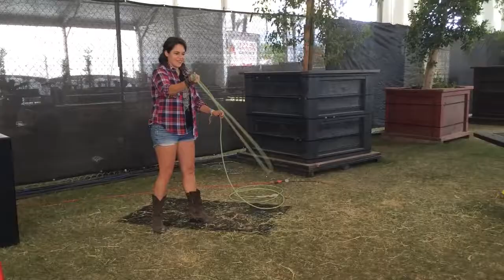Stagecoach Country Music Festival 2015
Stagecoach country music festival in Indio, CA is packed with bands, vendors, food, drinks, and dancing! Every year I teach line dance and dj in the Toyota tent next to the MainStage. Here is a recap of some of the amazing bands that played from our stage and that I saw, as well as all of the crazy dancing. While this doesn't even begin to cover the Stagecoach experience of the RV park, shopping, 5 awesome stages, food, drinks, and activities, it's a taste of what this festival has to offer. It also features awesome artists like Lindi Ortega, Lindsay Lou and the Flatbelly's, The Lone Bellow, Steve Earle, Merle Haggard, Jake Owen, John Moreland, Nikki Lane, Old Salt Union, Della Mae,  ZZ Top, Ben Miller Band, John and Jacob, Sara Evans, Luke Amelang, George Thorogood, and The Band Perry. Enjoy!